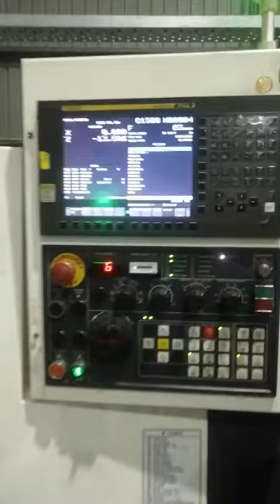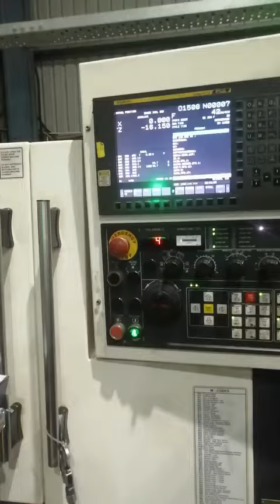CNC Turning Machine Front Autoloader System....| Motion Automation- Rajkot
MOTION AUTOMATION
Rajkot(Gujarat)
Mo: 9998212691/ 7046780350